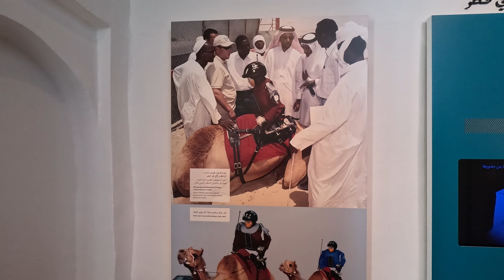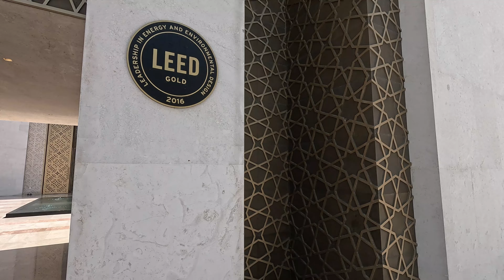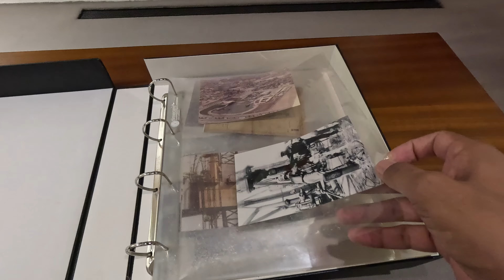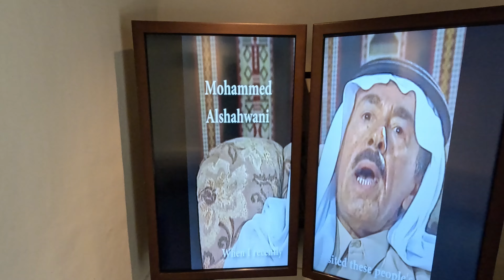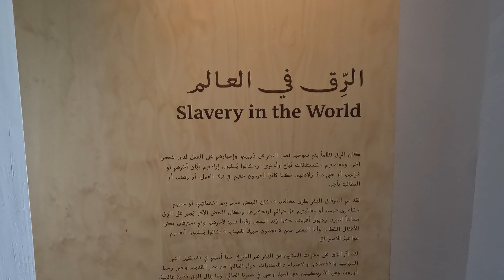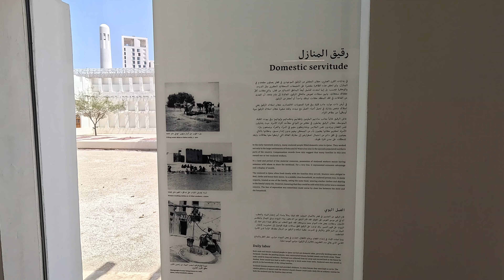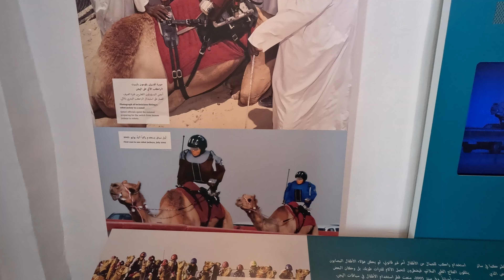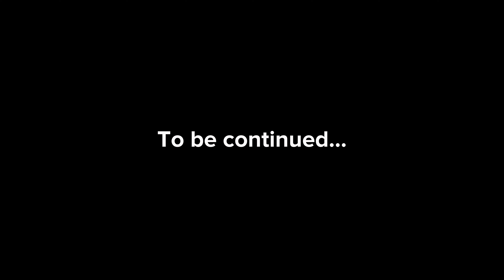Msheireb Mosque& Museums |World's first LEED Gold certified| दुनिया की पहलीLEED Gold certifiedमस्जिद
Msheireb Mosque & Museums | The world's first LEED Gold certified mosque | दुनिया की पहली LEED Gold certified मस्जिद

Nestled among the traditional houses of Msheireb Museums in the heritage quarter of Msheireb Downtown Development sits the Jumaa Mosque. This mosque seamlessly combines traditional Islamic architecture with modern design elements. Inspired by the traditional Qatari mosque, the modern Msheireb Jumaa Mosque features a simple and functional design that reflects spirituality and order.

The Msheireb Jumaa Mosque is notable for being the first standalone mosque in the world to receive LEED Gold certification. In 2017, it was chosen from 122 nominations as the winner of the Abdullatif Al Fozan Award for Mosque Architecture.

Located within the refurbished Msheireb area, the oldest part of Doha, the Msheireb Museums celebrate Qatar's rich history. Four heritage houses – Bin Jelmood House, Company House, Mohammed Bin Jassim House, and Radwani House – have been restored by Msheireb Properties and transformed into museums that explore significant figures and periods in Qatar's history and development.

Each house in the Msheireb Museums is built in a traditional Qatari style, featuring colonnaded courtyards that have been typical since the early 19th century. Radwani House, a restored family home, best illustrates this with its rooms structured around a central open space. This house allows visitors to explore traditional family life in Qatar and observe the changes in domestic norms over time.

To understand the forces that have shaped Qatar and the wider world, visitors should head to Bin Jelmood House. This former home of a slaver examines the history of slavery in all its forms. Through engaging audio-visual content, including testimonials from descendants of slaves, Bin Jelmood House provides an unflinching portrayal of slavery and its social and economic impact.

Company House, once the headquarters of Qatar’s first oil company, tells the story of the petroleum industry through the experiences of the men who built it. Video footage of workers complements the displays, illustrating the industry's and the country's evolution over the years.

The Msheireb Museums offer guided tours for individuals, groups, and institutions, as well as educational tours for schools, universities, and youth centers. These tours can be tailored to meet specific needs. The museum spaces are also available for workshops, events, and conferences.

Overall, the museums take visitors on an audio-visual journey through Qatar’s social and economic history, as well as its culture.